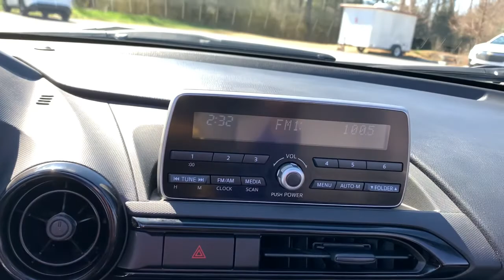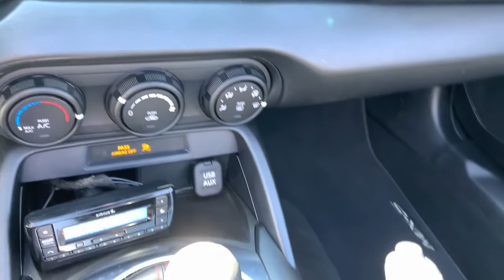2017 Mazda MX-5_Miata Birmingham, Hoover, Pelham, Chelsea, Trussville, AL N1558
Jet Black Mica Used 2017 Mazda MX-5_Miata available in Hoover, Alabama at Benton Nissan of Hoover. Servicing the Birmingham, Pelham, Chelsea, Trussville, AL area.

*CLEAN CARFAX* *ONE OWNER* *DEALER MAINTAINED* SERVICE RECORDS **LEATHER** *NEVER A RENTAL* *NON-SMOKER* *STILL UNDER MANUFACTURERS WARRANTY* LIFETIME WARRANTY (ASK DEALER FOR DETAILS) Black Cloth Air Conditioning Alloy wheels AM/FM radio AM/FM Stereo w/CD Player Convertible roof wind blocker Dual front impact airbags Dual front side impact airbags Front Bucket Seats Leather Shift Knob Low tire pressure warning Outside temperature display Panic alarm Power door mirrors Remote keyless entry Speed control Sport steering wheel.NISSAN OF HOOVER! YOUR FRIENDS IN THE CAR BUSINESS! HOME OF THE LIFETIME WARRANTYAwards:* 2017 KBB.com Brand Image AwardsBenton Nissan of Hoover is your friend in the car business!
6 Speakers,AM/FM radio,AM/FM Stereo w/CD Player,CD player,Air Conditioning,Rear window defroster,Advanced Keyless Entry System,Power steering,Power windows,Remote keyless entry,Steering wheel mounted audio controls,Four wheel independent suspension,Speed-sensing steering,Traction control,4-Wheel Disc Brakes,ABS brakes,Dual front impact airbags,Dual front side impact airbags,Front anti-roll bar,Low tire pressure warning,Occupant sensing airbag,Rear anti-roll bar,Brake assist,Electronic Stability Control,Panic alarm,Speed control,Bumpers: body-color,Convertible roof wind blocker,Power door mirrors,Driver vanity mirror,Illuminated entry,Leather Shift Knob,Outside temperature display,Passenger vanity mirror,Sport steering wheel,Tachometer,Tilt steering wheel,Trip computer,Cloth Upholstery,Front Bucket Seats,Front Center Armrest,Reclining Front Bucket Seats,16 x 6.5 Silver Aluminum Alloy Wheels,Alloy wheels,Glass rear window,Variably intermittent wipers,*CLEAN CARFAX*,*ONE OWNER*,*DEALER MAINTAINED*,SERVICE RECORDS,**LEATHER**,*NEVER A RENTAL*,*NON-SMOKER*,*STILL UNDER MANUFACTURERS WARRANTY*,LIFETIME WARRANTY (ASK DEALER FOR DETAILS),JET BLACK MICA,BLACK  CLOTH UPHOLSTERY,ADVANCED KEYLESS ENTRY SYSTEM,Auto Off Projector Beam Led Low/High Beam Auto-Leveling Daytime Running Lights Preference Setting Headlamps,Trunk Rear Cargo Access,Light Tinted Glass,Galvanized Steel/Aluminum Panels,Tire Mobility Kit,Manual Convertible Top w/Glass Rear Window and Windblocker Fixed Wind Blocker,Black Side Windows Trim  Black Front Windshield Trim and Black Rear Window Trim,Body-Colored Rear Bumper,Fixed Rear Window w/Defroster,Wheels: 16 x 6.5 Silver Aluminum Alloy,Tires: P195/50R16 High Performance Summer,Perimeter/Approach Lights,Variable Intermittent Wipers,LED Brakelights,Black Power Side Mirrors w/Manual Folding,Black Grille,Body-Colored Door Handles,Clearcoat Paint,Body-Colored Front Bumper,Radio w/Seek-Scan  Clock and Steering Wheel Controls,Analog Appearance,Outside Temp Gauge,Seats w/Cloth Back Material,FOB Controls -inc: Cargo Access and Windows,Engine Immobilizer,Proximity Key For Push Button Start Only,4-Way Passenger Seat,Power 1st Row Windows w/Driver And Passenger 1-Touch Down,Radio: AM/FM Stereo w/CD Player -inc: 6-speaker sound system w/driver headrest speakers  auxiliary-audio input jack  Bluetooth hands free phone and audio  USB input and speed-sensing automatic volume control,Remote Keyless Entry w/Integrated Key Transmitter  Illuminated Entry  Illuminated Ignition Switch and Panic Button,Air Filtration,Cloth Upholstery,Vinyl Door Trim Insert,Day-Night Rearview Mirror,Gauges -inc: Speedometer  Odometer  Engine Coolant Temp  Tachometer  Trip Odometer and Trip Computer,Cruise Control w/Steering Wheel Controls,Driver And Passenger Visor Vanity Mirrors,Manual Tilt Steering Column,Interior Trim -inc: Metal-Look Interior Accents,Power Fuel Flap Locking Type,Cargo Features -inc: Tire Mobility Kit,Sport Leather/Metal-Look Steering Wheel,1 12V DC Power Outlet,Systems Monitor,Remote Releases -Inc: Power Cargo Access,Driver Foot Rest,Leather Gear Shifter Material,Full Carpet Floor Covering -inc: Carpet Front Floor Mats,Front Center Armrest,Manual Air Conditioning,Carpet Floor Trim,Cargo Space Lights,Reclining Front Bucket Seats -inc: forward/back slide feature  drivers seat front tilt  driver and passenger back panel covered storage and integrated headrests,Fade-To-Off Interior Lighting,Instrument Panel Bin,Trip Computer,Front Cupholder,6-Way Driver Seat -inc: Manual Cushion Tilt,Full Floor Console w/Covered Storage and 1 12V DC Power Outlet,Power Door Locks w/Autolock Feature,Fixed Antenna,Rear-Wheel Drive,2.87 Axle Ratio,4-Wheel Disc Brakes w/4-Wheel ABS  Front Vented Discs  Brake Assist and